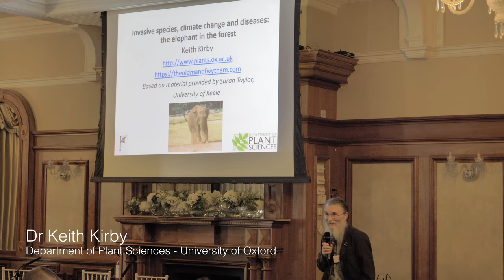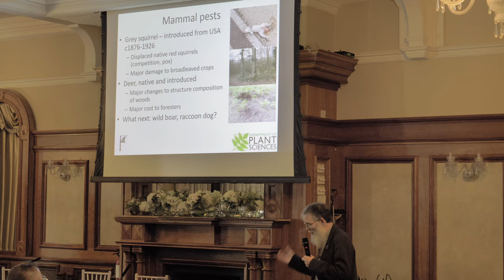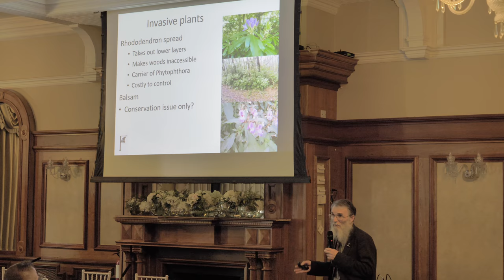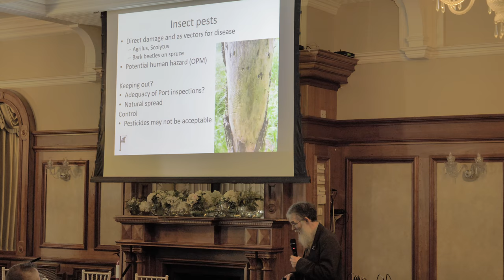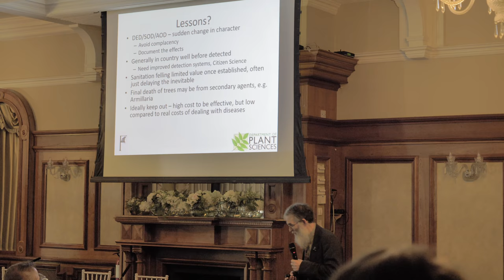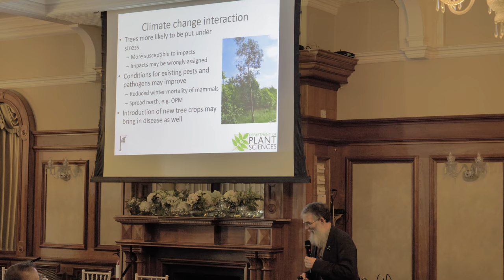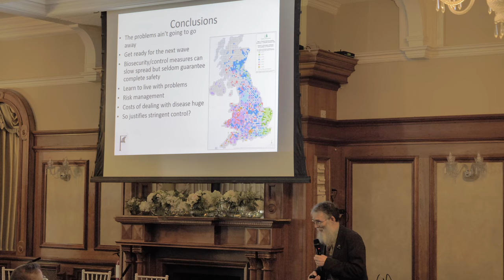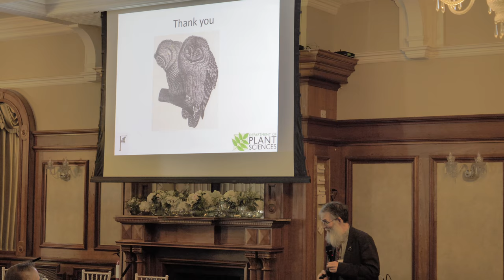Invasive Species, Climate Change & Diseases: The UK Experience! | Dr. Keith Kirby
Dr. Keith Kirby - Woodlands of Ireland Conference 2018

Invasive species, climate change and diseases: the elephant in the forest - the UK experience!

This talk was part of a comprehensive and in-depth conference on Ireland’s native woodlands which took place over two days, from April 30th to May 1st 2018 at the Glenview Hotel, Delgany, Co. Wicklow. The event titled ’20 Years A-Growing’ was organised by Woodlands of Ireland to celebrate two decades of work to restore, manage and create new native woodlands in Ireland.

Ireland has the lowest forest cover of all European countries at 11% land cover, of which only 1.5% is native woodland; on average, over 40% of the 33 EU Member States are wooded. Up to 2020, Government targets are to create up to 6,500 acres of new native woodlands and to manage nearly 5,000 acres of existing native woodlands in the current Forestry Programme.

Funds of over €20million have been made available to invest in Irish native woodlands over the coming years and it is estimated that native woodlands provide valuable timber and non-timber services that contribute up to €100million to the Irish economy per annum.

Woodlands of Ireland is a national non-governmental organisation that is dedicated to the conservation and expansion of Ireland’s native woodlands since its inception in 1998.